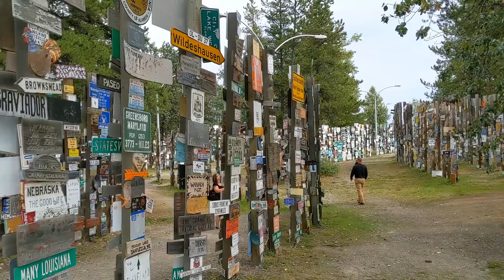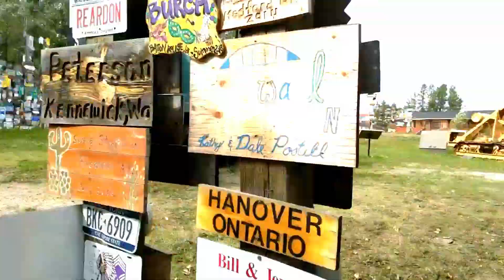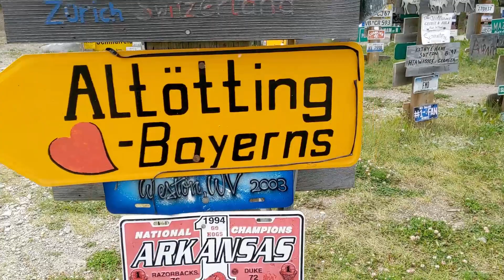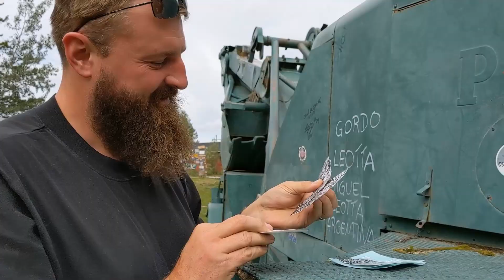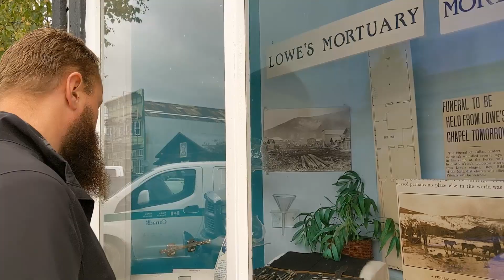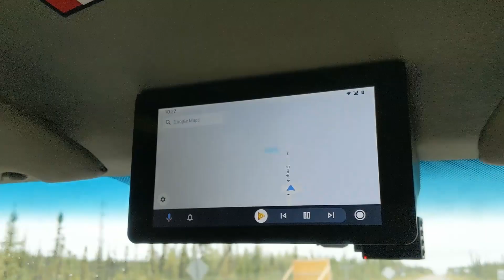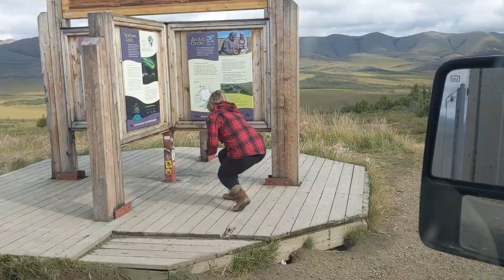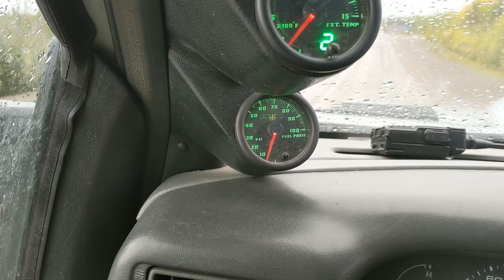Stranded in the Arctic - Everlanders see the World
We decided to drive to the Arctic Ocean and promptly breakdown and get stranded!

After months in Mexico and the Southern states, we headed North, back to Canada and visit friends and family and attend a few weddings and such. Then on a bit of a whim, we head for the Arctic Ocean!!!

Another 4000km from our hometown, through Alberta, British Columbia the Yukon and into the North West Territories of Canada, ending up at the Arctic Ocean.

Fuel Pump Saga:  We had the original fuel pump die the day we bought the chassis, took it to a shop and they diagnosed it and replaced the pump with a NAPA jobber pump. About a year later we sent the truck to get the 7.3 rebuilt and strengthened, while there, that pump died again. Replaced under warranty.

Then after the Crane was removed, and we started building the camper on the back, I replaced the stock steel tank with a Plastic tank and removed the strainers that are in the tank and fitted two large semi style fuel filters on the frame rail (shown ) The strainers were completely filled with grass and straw, which likely caused the first two pumps to fail.

Then about a year after the truck was our Camper, that second pump failed as we were driving past the NAPA store (crazy luck) and I rolled into the parking lot and changed it there... I assumed it was weakened due to having run with the straw in the tank strainers for a time...

Sick of replacing the NAPA pumps, I bought a Bosch pump and kept it in the truck as our spare. This would have been the 4th pump installed, but it turned out that the pump was not at fault this time and there is something else plugging up my fuel line somewhere...

If you'd like to drop a few dollars in the hat for Fuel or Camera Gear, please consider becoming a member of the channel. For more information on becoming a member,